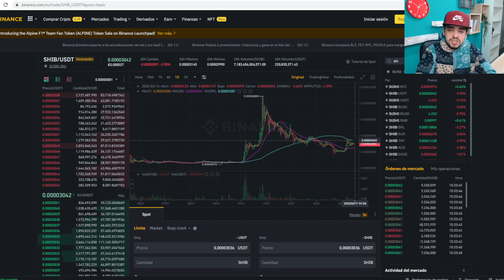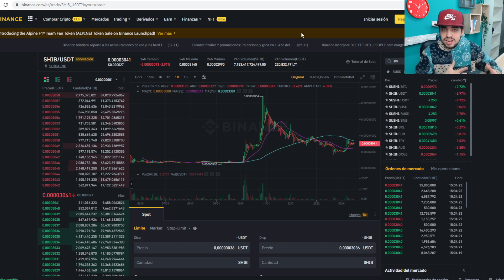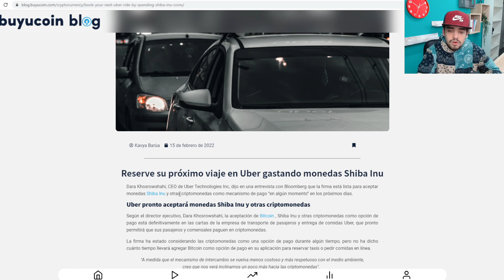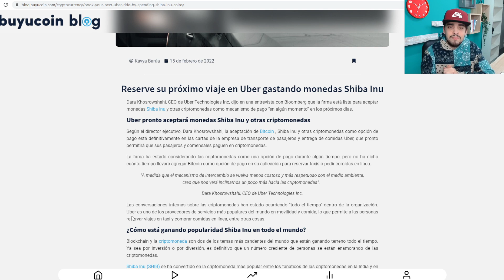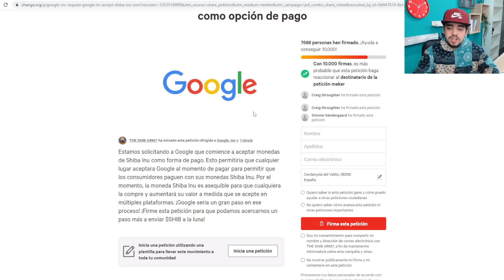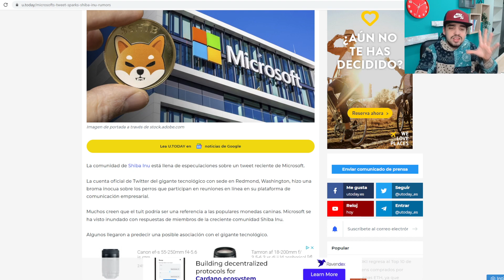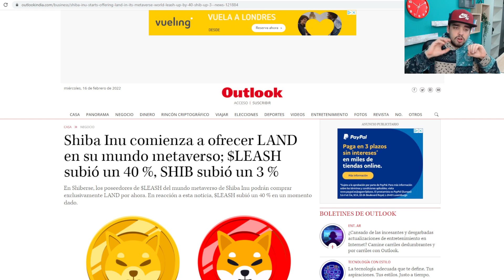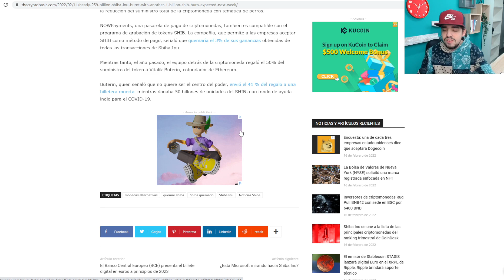LA GRAN ASOCIACION DE SHIBA INU |NOTICIAS DEL DIA DE SHIBA INU CRIPTO EN ESPAÑOL SHIBA TO THE MOON